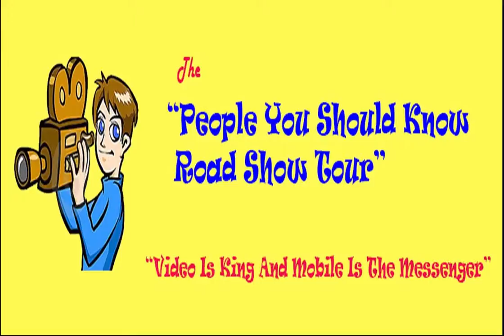New MDS for WWP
Come Join Us Saturday, August 16th at Biggie's in Kingsport for a Musical Tribute to Honor Wounded Veterans and Support the Wounded Warrior Project..!